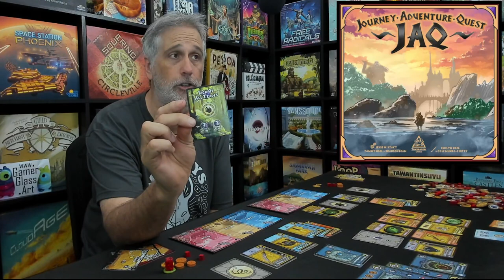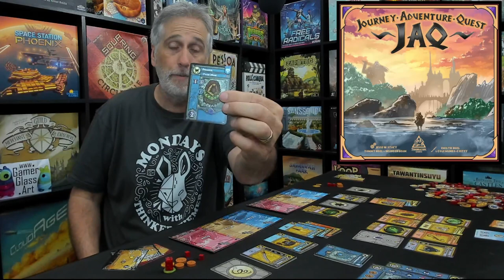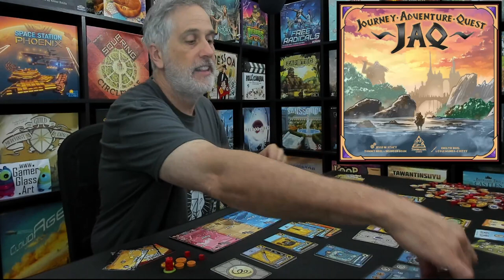Journey Adventure Quest | Rahdo's Prototype Thoughts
A video outlining gameplay for the boardgame Journey Adventure Quest.